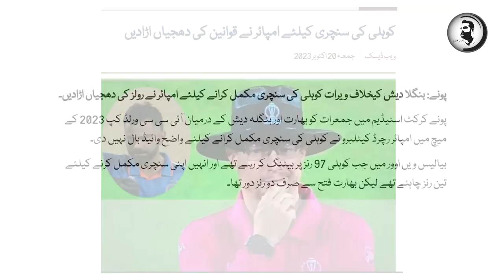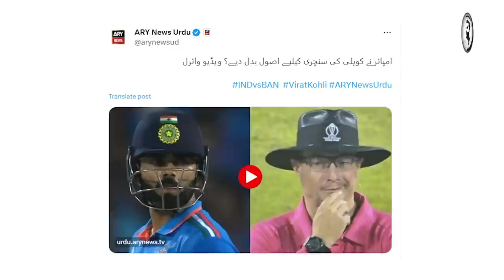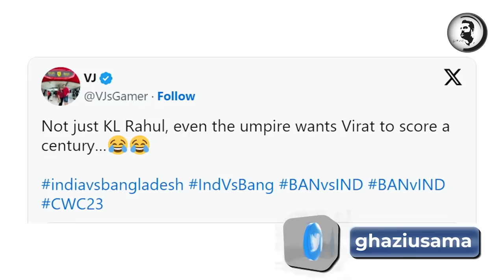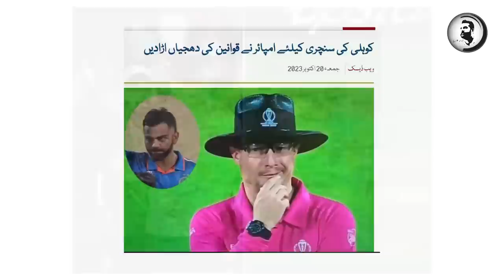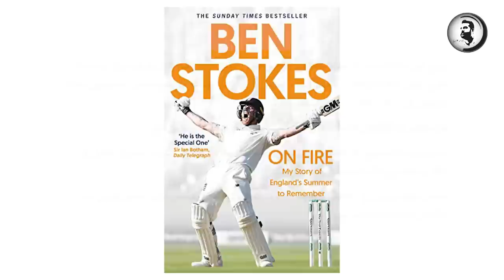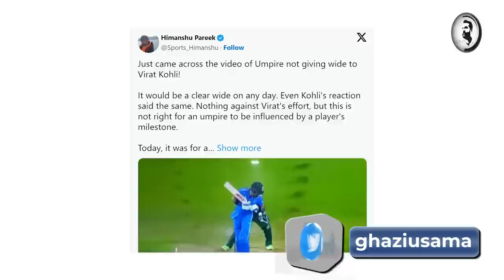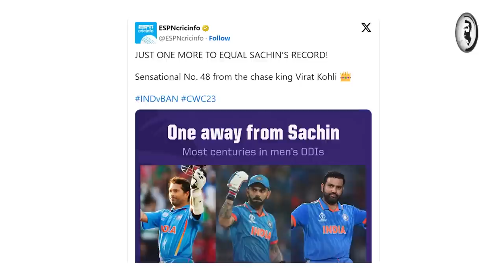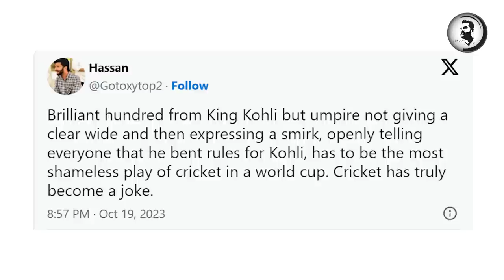World Cup fix hai, Sabot agaye, Aik video sy sub pakry gaye, match k doran hi halchal